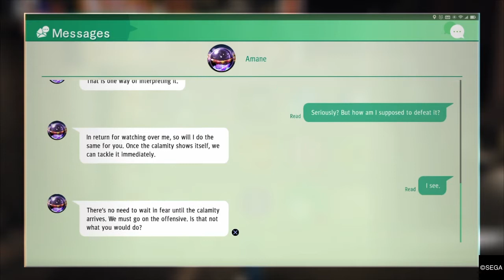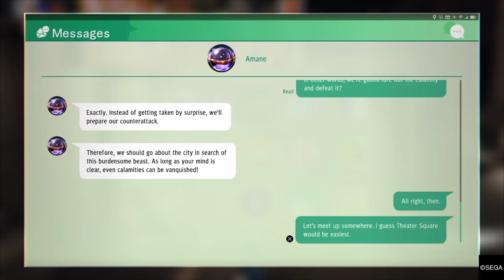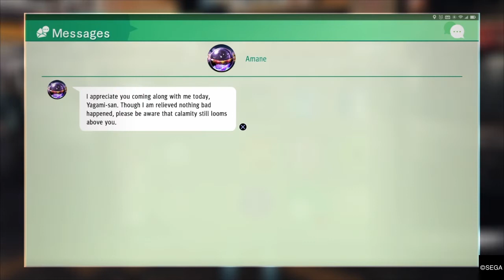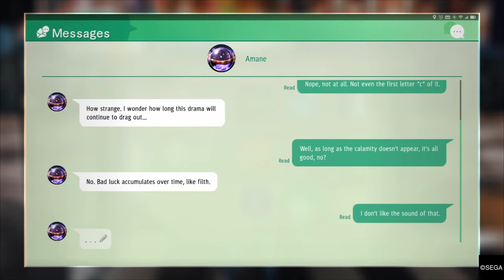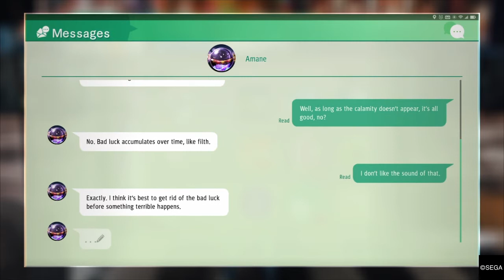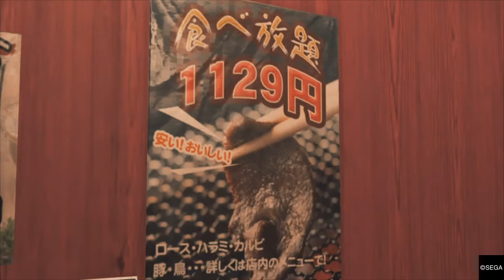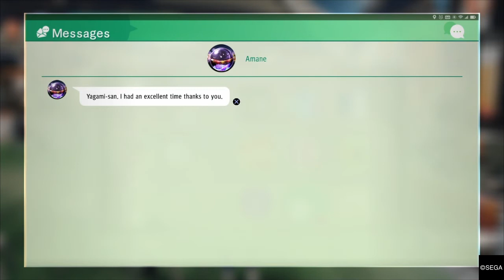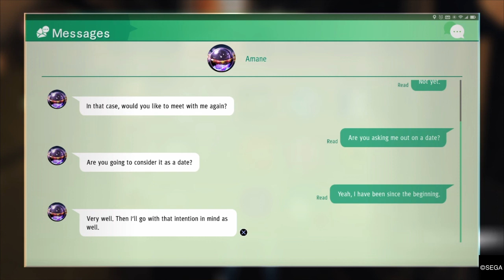Judgment Memories Ep.15